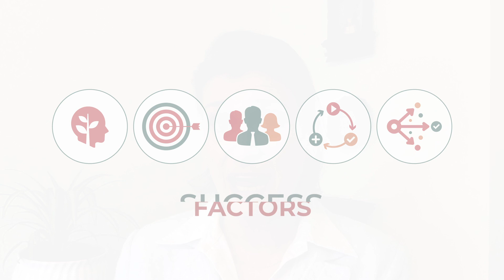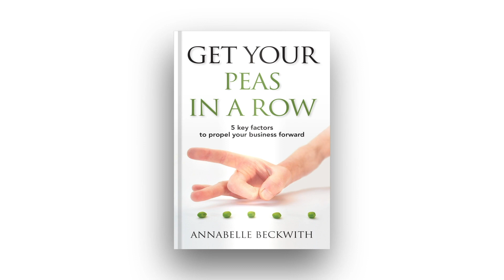Annabelle Beckwith, author, "Get Your Peas in a Row."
"Get Your Peas in a Row" - 5 Key Factors to Propel Your Business Forward, is a book that assists business owner and entrepreneurs comprehend and cultivate  core values of leadership and team work.  In her book, Annabelle provides anecdotes as well as practices to help people propel their business forward through 5 principles.

Find out how Anabelle masterfully explains how these 5 principles are the roadmaps towards fruitful, steadfast and creative team building.  She has inspired many people and has received a number of endorsements highlighting that her principles really do WORK!

Launching in Summer 2020, Annabelle Beckwith is a writer with an abundance of wisdom.